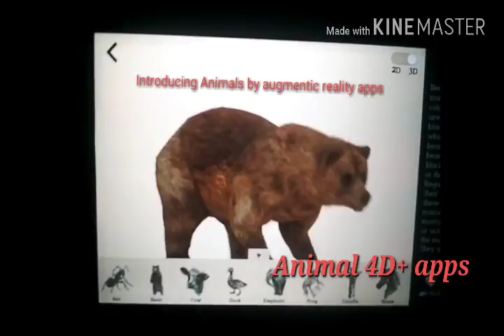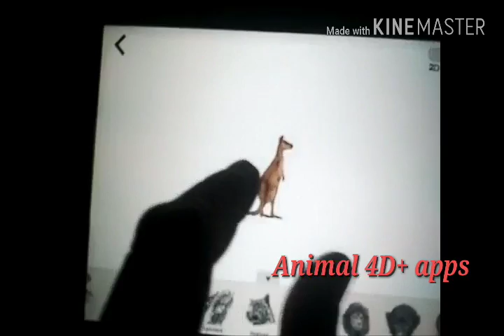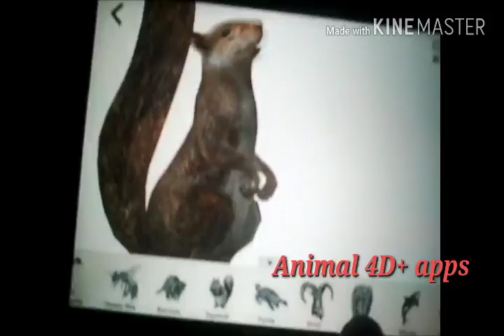Introducing Animals by Animal 4D apps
Ankush Gawande zp.p.m mangrul ch.tq Nandgaon kh.Amravati